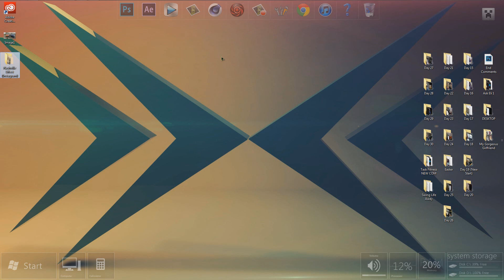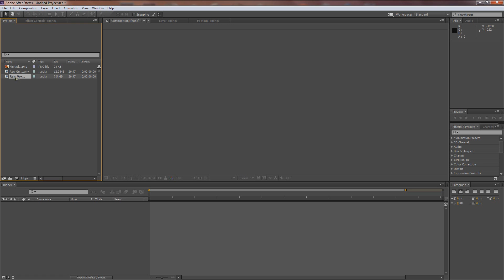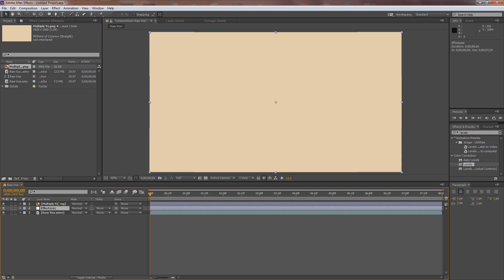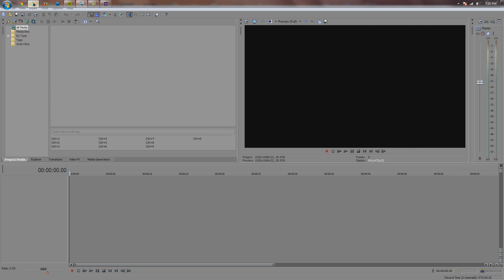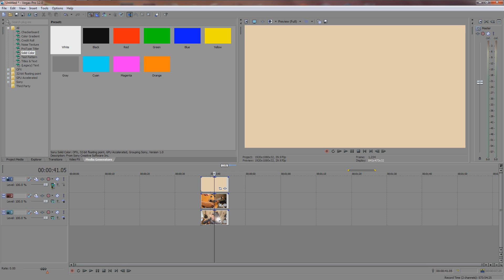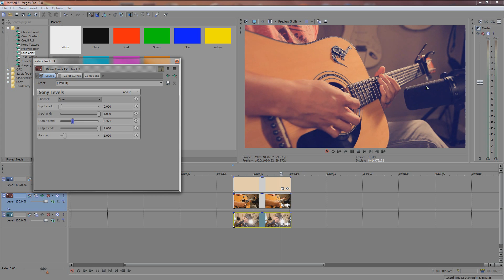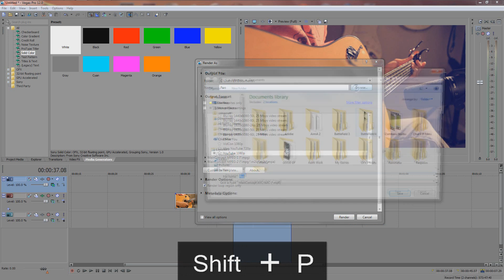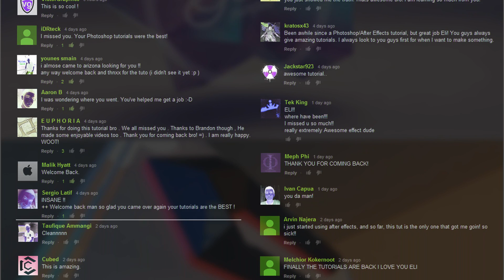CREATE The "Nashville" Instagram Filter for VIDEO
The Nashville Effect/Instagram Filter is one of the most popular looks out there right now. So today, Eli shows you how to create it in both After Effects and Sony Vegas to make your videos sexy! ;)

Show us some love on FB ?

FAQs:

Q: Your desktop is SO COOL!!! Is that Windows 8?!?!
A: No, it's not. It's a custom wallpaper that was blended with Rainmeter. View the older tutorial on it here!

Q: What did you use to record your desktop?
A: We currently record with Camtasia 8.

Q: Any other equipment or programs?
A: Shure SM7b microphone, Sony Vegas Pro 12, and an awesomesauce keyboard!

Q: What're your computer specs?
A: AMD Phenom II x6 3.72 GHz | Nvidia EVGA GTX 570 2GB | 12GB DDR3 RAM | ASUS Sabertooth Motherboard | 750 watt PSU

Equipment Used:

Shure SM7b
Blue Icicle

Closed Captions:

English captions by Ch-Ch-Check It Productions. All translations by Google Translate, compiled by Ch-Ch-Check It Productions.